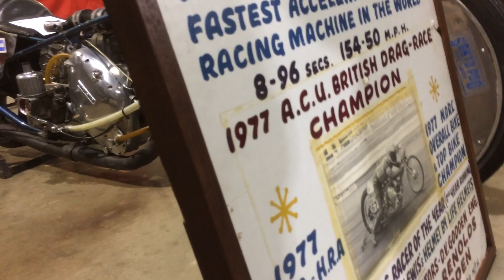ARDINGLY VINTAGE & CLASSIC Motorcycle Show VINCENT Seeley HONDA Triumph DUCATI & OXNEY VIN NOR Bikes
... more show films soon
... October 2023